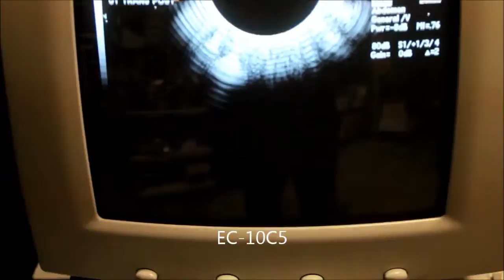Acuson 512 B